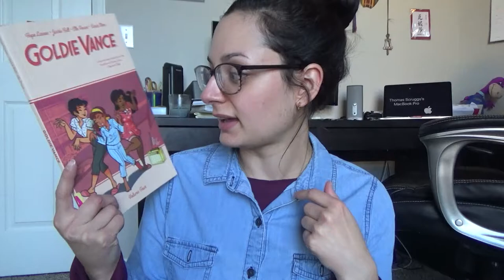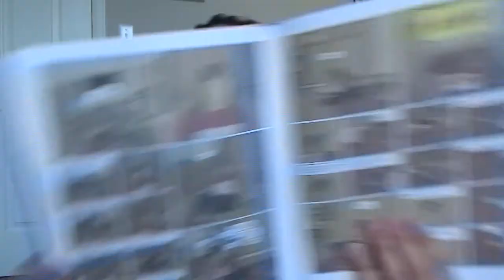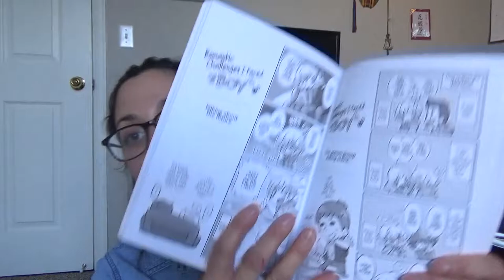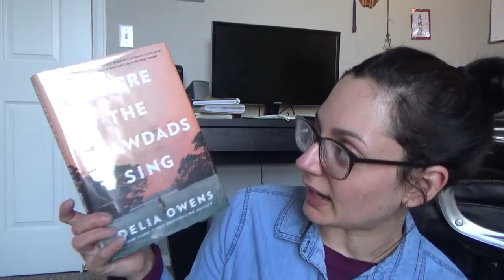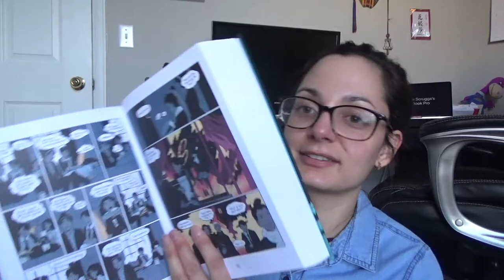Currently Reading • Library Haul // December 2018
BOOKS mentioned:
1. Speak: The Graphic Novel by Laurie Halse Anderson / Emily Carroll
2. Goldie Vance Vol. 4 by Hope Larson, Jackie Ball, Elle Power, Sarah Stern
3. Sabrina by Nick Drnaso
4. The Sand Warrior (5 Worlds Book 1) by Alexis Siegel and Mark Siegel
5. Luisa adapted by Mariko Tamaki
6. The Bride Was a Boy by Chii
7. Spill Zone: The Broken Vow by Scott Westerfeld / Alex Puvilland
8. Heavy by Kiese Laymon
9. Where the Crawdads Sing by Delia Owens
10. Normal People by Sally Rooney
11. On a Sunbeam by Tillie Walden